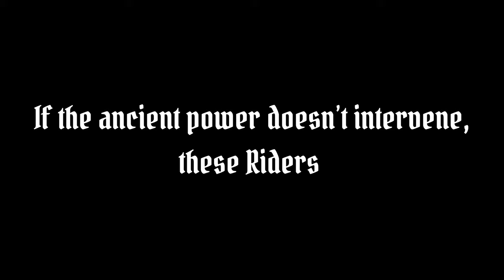Spirit of the Wood Book Trailer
"This short novel set in the world of the New York Times bestselling Green Rider series tells the backstory of fan-favorite character Laren Mapstone." -Penguin Random House